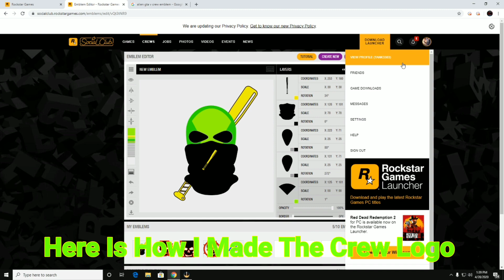Making An Alien Gang Crew! GTA V ONLINE!